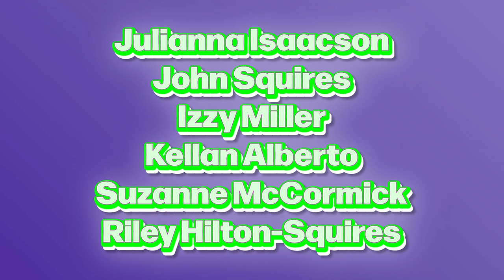Freak and Donna EP1: Birthday Party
In this adventure, nonbinary best friends Freak and Donna take on a job at a 9-year-old's birthday party. Donna, AKA Magic Donna, changes the meaning of "party magician," and Freak explores what it feels like to fall in love at first sight. Throughout the duration of the party, Freak and Donna create chaos... what will they do next?

If you'd like to see more, help us fund the rest of the season! Link in the comments.

Written and directed by:
Lexi & Emily Gee

Starring:
Jules Forsberg-Lary
Madison Rae Lutz
Vanessa Lynah
Lizzie Roberts
Izzy Miller
Julianna Isaccson
John Squires
Riley Hilton-Squires
Kellan Alberto
Stephania Brady
Nicole Brady
Stanislava Brady
Suzanne McCormick
Aksel Latham-Mitchell
Void as Corndog

Crew:
Assistant director: Mathilde Suissa
Production manager: Silvia Chen
Director of photography: Eurica Yu
Assistant camera: Isabella Granada
Production designer: Tiffany Stoker
Art director: Effie Frank
Art PA: Molly Thorsen
Prop fabricator: Kara Fan
Gaffer: Arie Cooper
Grip: Daniel Leahey
Wardrobe: Jillian Lipman
Wardrobe assistant: Jordan Cooper
Sound: Vera Quispe & Teresa-Esmeralda Sanchez
Media manager: Henry Liddy
PAs: Hayes Biche, Pearle Shannon, Laura Fan, Kara Fan, Shahinda Elsayed
Color: Ryan Berger
Post sound: Suzannah Kaiser
Composer: Laura Fan
Editor: Lexi Gee
GFX: Emily Gee